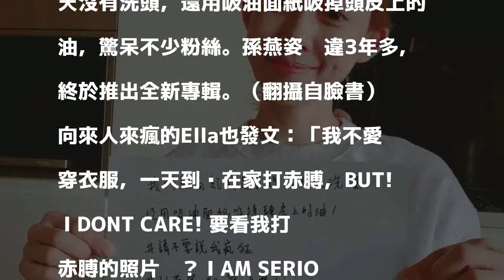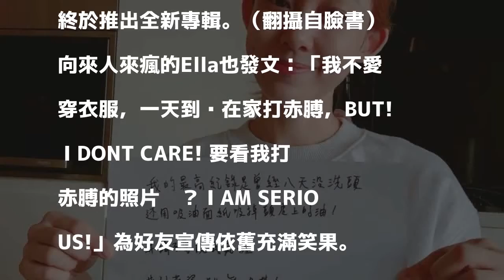范瑋琪8天沒洗頭 這招噁翻網友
〔記者陽昕翰／台北報導〕新加坡天后孫燕姿暌違3年發片，她的抒情新曲《我很愉快》受好評，包括「Ella」陳嘉樺、「范范」范瑋琪、鄭秀文、蔡健雅都在臉書響應，TAG歌詞「請不要說我瘋狂 」，吐露私下最瘋狂的行徑。范瑋琪透露曾經8天沒有洗頭。（翻攝自臉書）

發表評論評論如下。